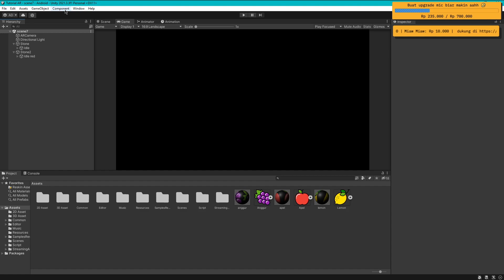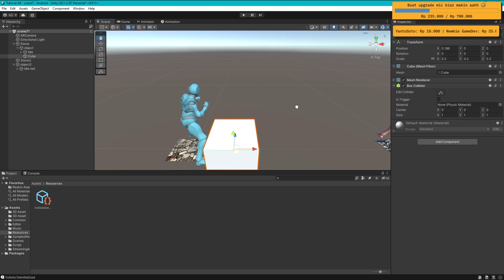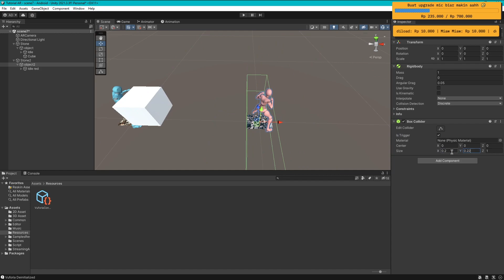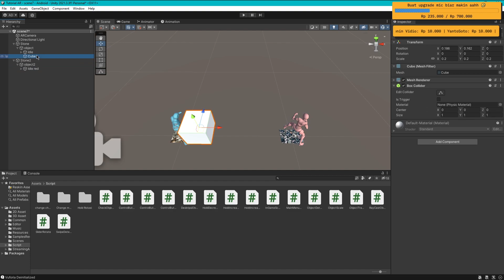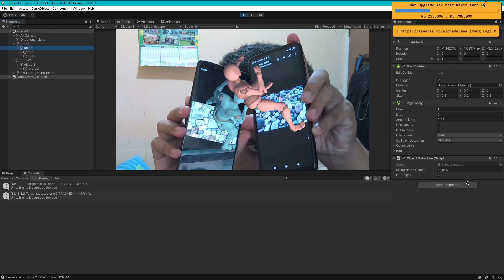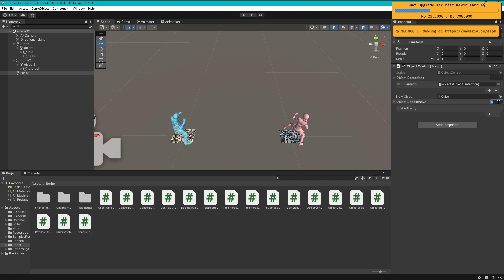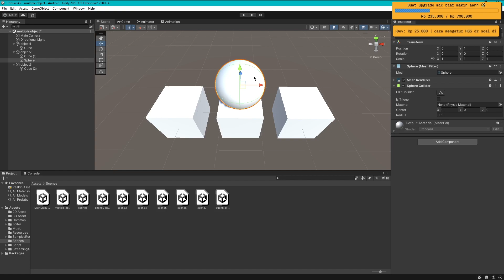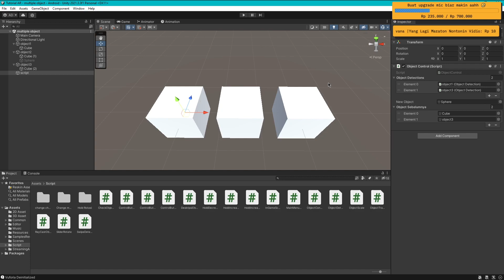Memunculkan Object baru saat 2 Object atau Lebih Berdeketan atau Bersentuhan - Augmented Reality